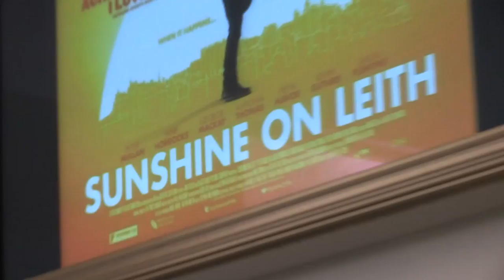Sunshine On Leith - Premiere Report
Dexter Fletcher and the cast of Sunshine On Leith join The Proclaimers at the film's red carpet premiere.